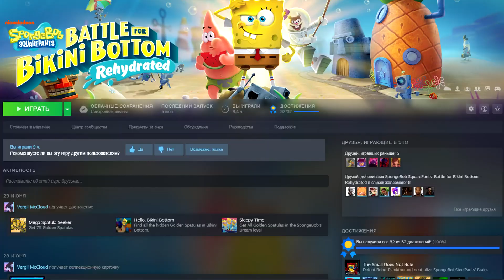SpongeBob SquarePants: Battle for Bikini Bottom Rehydrated или Возвращение в детство? | Мнение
Всем хаюшки!💜
Сегодня я подготовил ролик по Жёлтой Мочалке, а именно по игре  SpongeBob SquarePants: Battle for Bikini Bottom Rehydrated, где хочу высказать свои впечатления об игре!:3
💜Забота о звуке от великого  @AnubiasDK_best  .